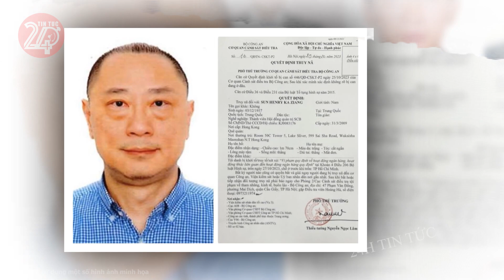Tin tức nhanh và chính xác nhất ngày 14/02/2024 Tin nóng Việt Nam Mới Nhất Hôm Nay